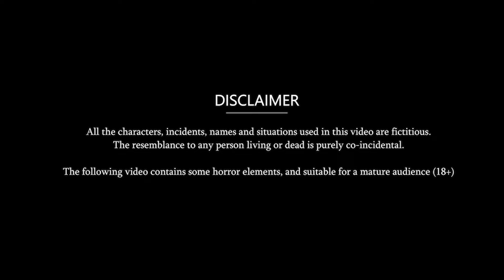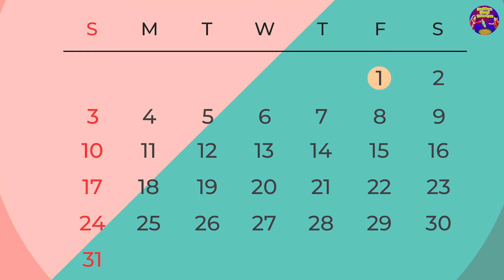अन्धविशवासी सास : Hindi Kahaniyan | Bedtime Stories in Hindi | Story Time | Saas Bahu Kahaniyan